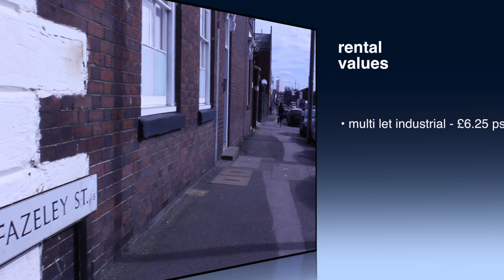INTEGRATIVE PART II GROUP 17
GROUP 17 PRESENTS
AN OXFORD BROOKES PRODUCTION IN ASSOCIATION WITH DIGBETH An INTEGRATIVE PART II FILM
HARVEY JAMES (11073197)
CHARLES HAMBRO (11078576)
HARRY ZINOPOULOS (11053010)
 WILL EUSTICE (11068271)